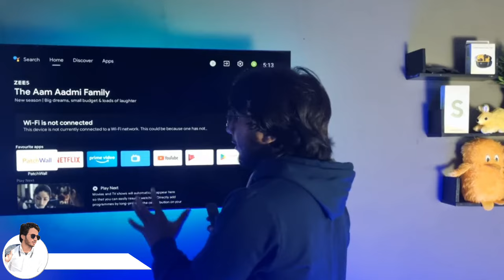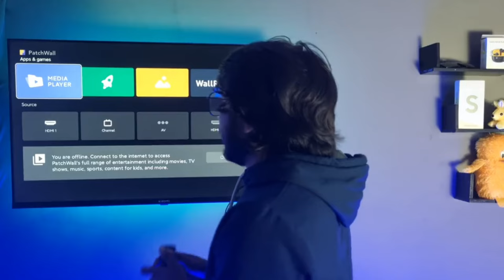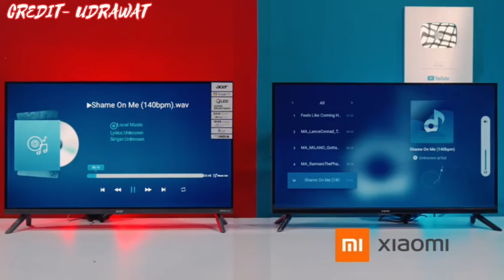MI A Series vs Acer QLED TV (32 inch ) | Don't Buy Wrong TV In 2024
About:- Welcome Back,,   Iss video me MI A series and acer QLED V series dono ko depth compare kiya hu,, so aapko koi v confusion hai in dono smart tv k bich me toh iss video ko end tak jarur watch kare,, aapke saare dots clear ho jayenge.. THANK YOU...

acer v series vs mi a series
mi a series review
acer qled smart tv review
acer qled tv vs mi a series tv
mi aseries vs acer qled tv
don't buy wrong tv in 2024
acer i series tv 32 inch
acer i series 43 inch
32 inch smart tv
acer i series tv 43 inch
acer i series tv 55 inch
acer 32 inch tv vs oneplus y1s
acer 43 inch frameless series
lg smarttv 32 inch vs acer qled tv 32 inch
best smart android tv 32 inch